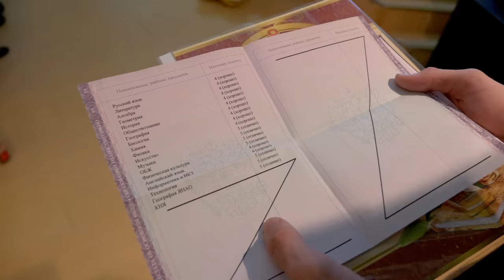Последний звонок | Школа 16 | Новый Уренгой | 2018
24 мая 2018 года прозвенел последний звонок для некоторых учеников 9-х классов 16 школы. 18 июня 2018 года выданы аттестаты.